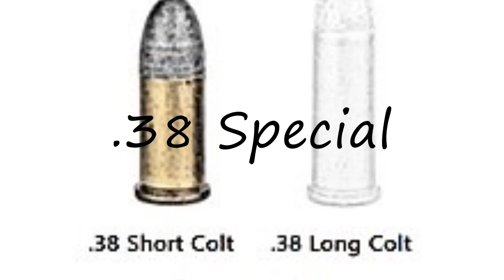How to pronounce .38 Special?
How to pronounce .38 Special? say .38 Special! How to say .38 Special. How to pronounce .38 Special correctly.  Learn the pronounciation .38 Special! Expand your vocabulary, learn .38 Special word. Use this free pronunciation guide to practice words at a time. Learn for free. Thank you for viewing, please like or subscribe! hoe om te sê, si të thuash, እንዴት እንደሚናገር, wie sagt man, comment dire, come dire, como dizer, как сказать, nasıl denir, cómo decir, 怎么说,